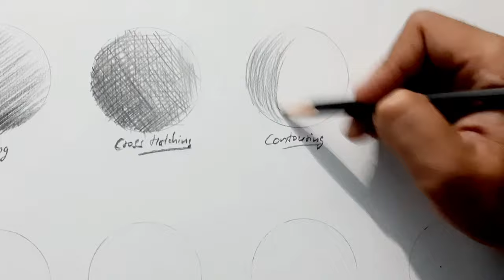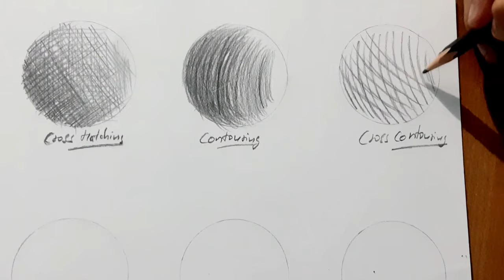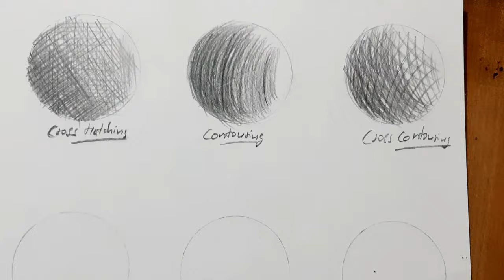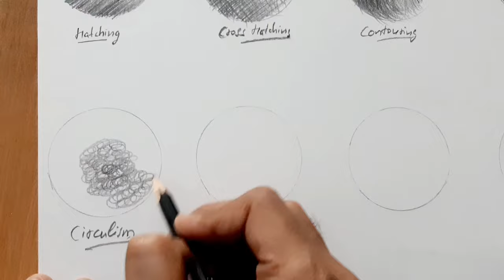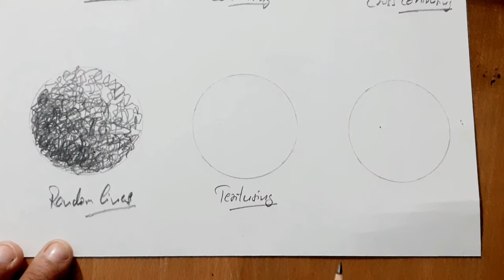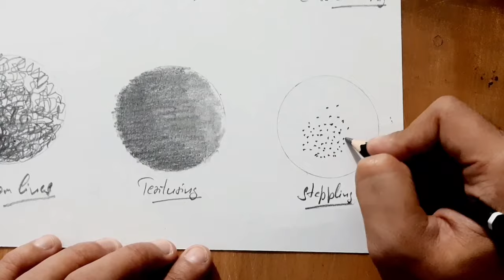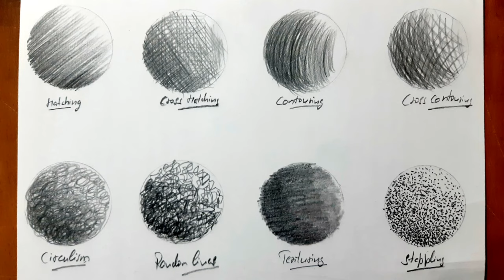8 shading techniques | types of pencil strokes | arjun sethi sketches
Hi, I am Arjun sethi, welcome to my page
 youtube channel arjun sethi sketches.

About this channel:
Maine is channel ko start apni art ko mtlb ki apne experience ko share krne ke liye kiya hai. Jisse aap apne art ko improve kr ske. Umeed hai meri video apko bhut pasand aayi hogi. Thnkew 😊